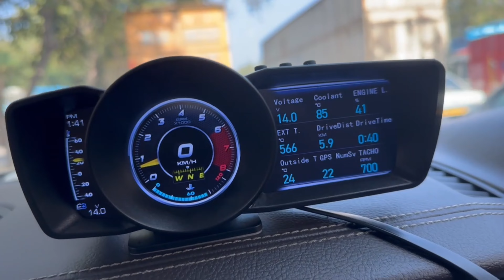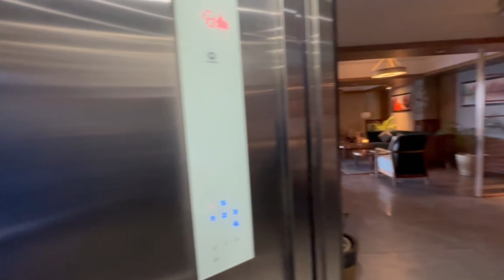Most adventurous ride to SPITI VALLEY | episode 3 | CHANDIGARH TO SHIMLA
Welcome to Arbaaz Sameer vlogs, On my channel you'll see videos and vlogs about cars, adventures, off-roading and my life!

   On day 3 we completed our trip from CHANDIGARH to SHIMLA approximately 120 kms , We came across something very exciting in our room watch the whole video to find out